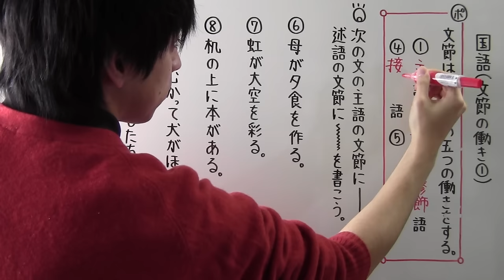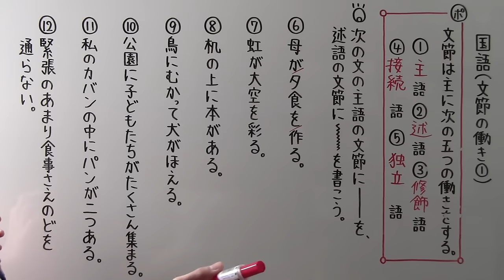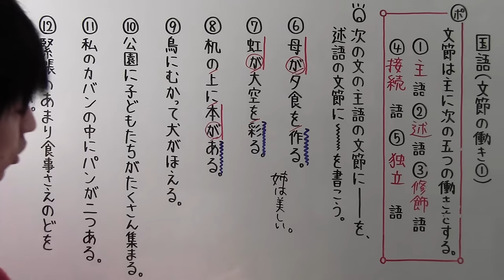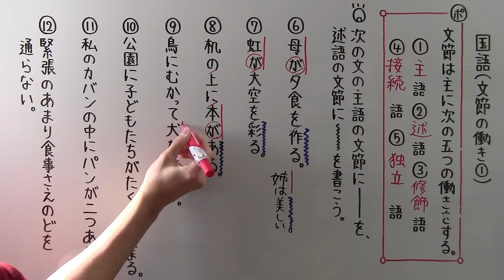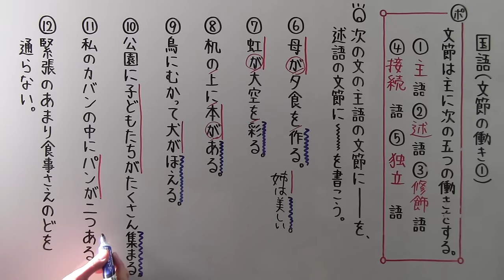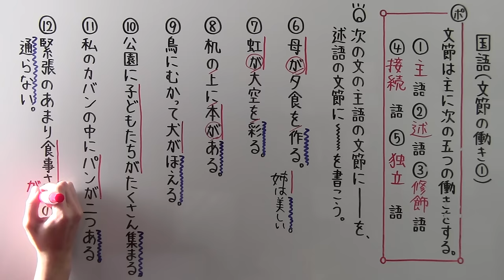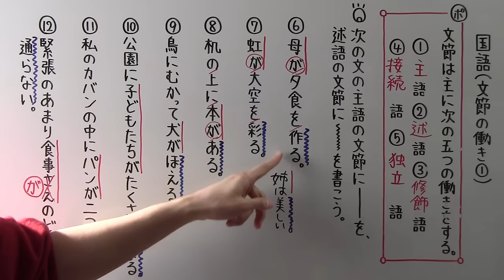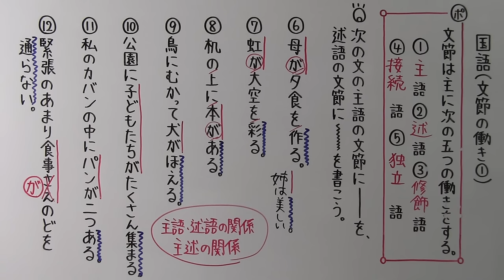【国語】 文法－７ 文節の働き①